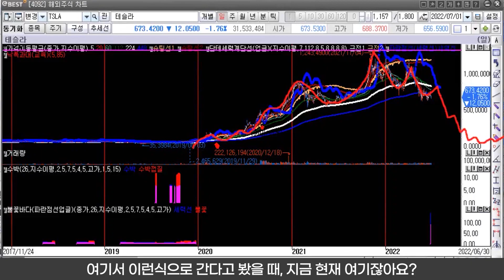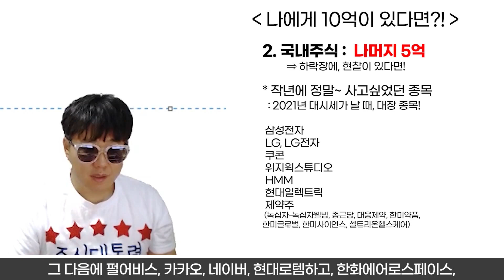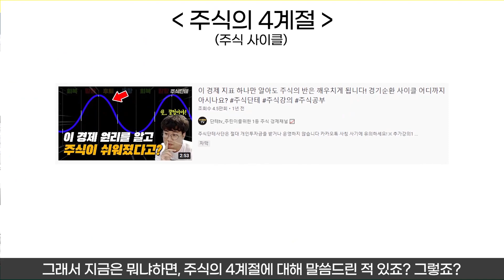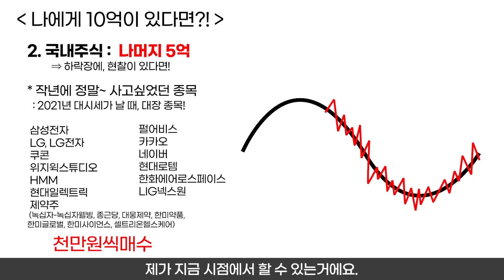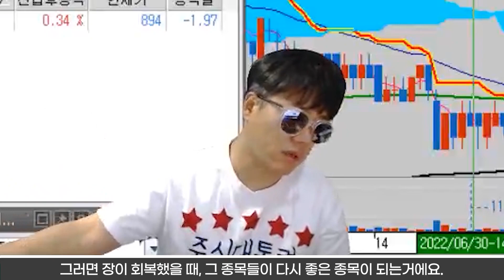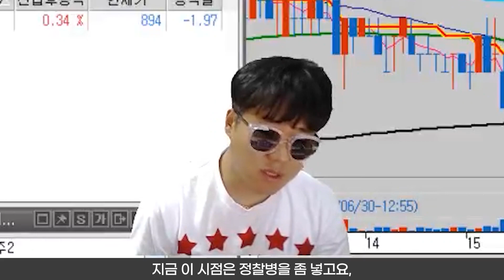단테가 10억원어치 종목을 산다면? 모아갈 종목 특별 공개!